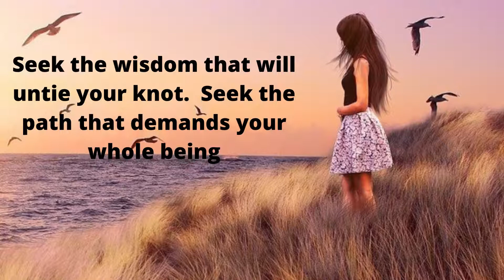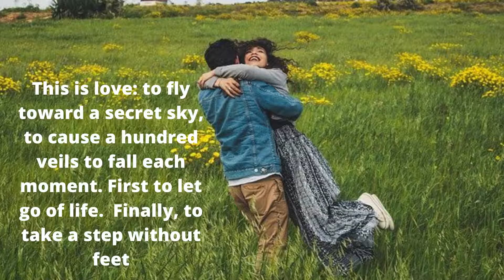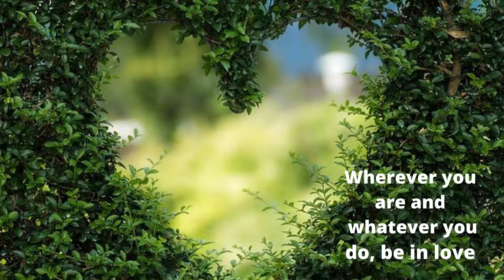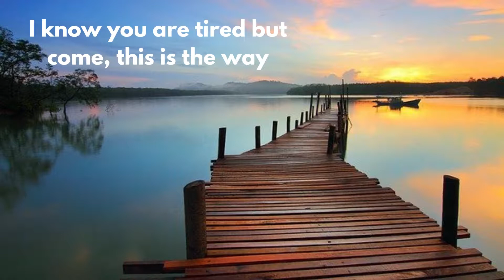Rumi - Powerful Quotes, positive and beautiful words set to uplifting music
Powerful inspiring quotes by Jelaluddin Rumi, one of the greatest poets in history...